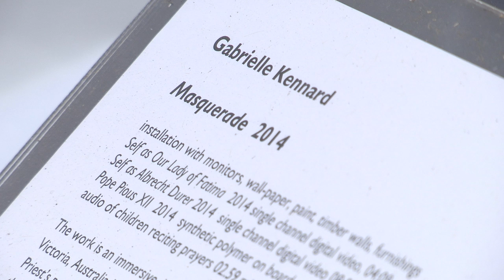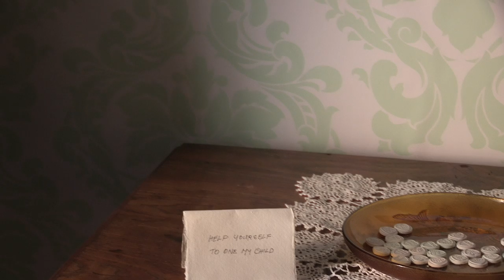Masquerade (2014) Gabrielle Kennard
This work is an immersive, interdisciplinary installation alluding to a series of incidents that occurred in Victoria, Australia in the 1950s. The narrative takes place in a warm life-sized recreation of a Catholic Priest's presbytery sitting room. Prior to sexually abusing young boys, this priest hid his appalling acts from the Virgin Mary by covering the statue's head with his coat. The room is comfortably furnished according to the time. There is a painting of the incumbent Pope Pious XII hanging on a wall. A video of the artist acting as the Virgin Mary replaces the statue. Over the fireplace is another video/painting of the artist recreating Albrecht Durer's self-portrait as Christ. During the interaction of the videos children can be heard reciting their prayers. The protagonists (priest and victim) are absent.

Gabrielle Kennard 2014

Installation with monitors, wall-paper, paint, timber walls, furnishings.
Self as Our Lady of Fatima 2014 single channel digital video, 04:09 minutes (looped)
Self as Albrecht Durer 2014 single channel digital video 08:52 minutes (looped)
Pope Pious XII 2014 synthetic polymer on board
audio of children reciting prayers 02:59 minutes (looped)

For this video, the two video works have been cut shorter.